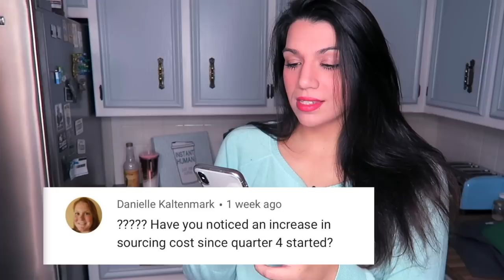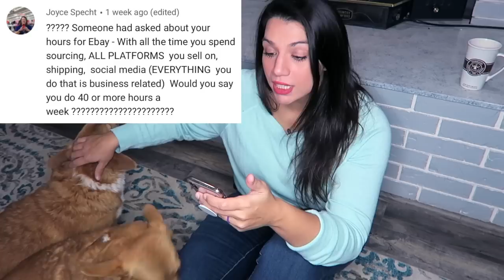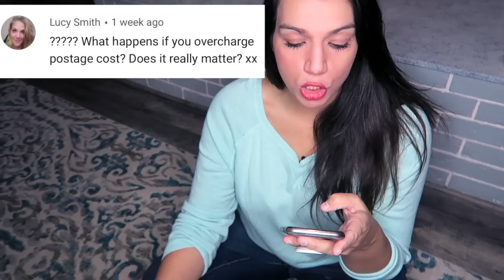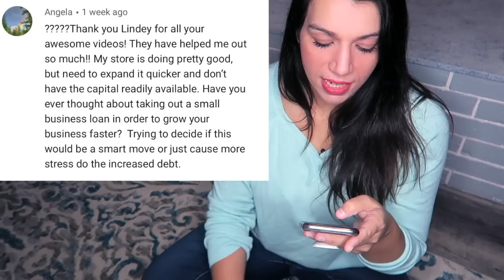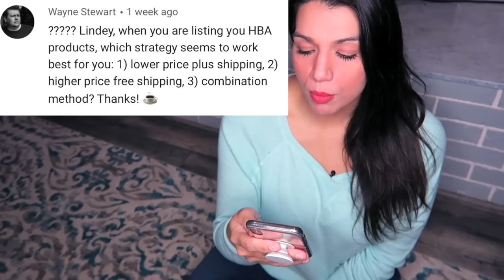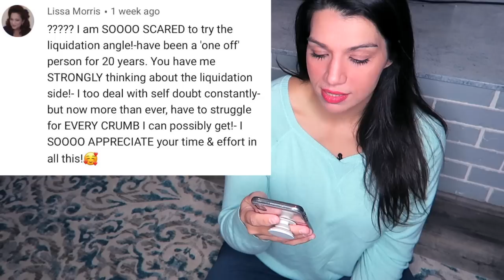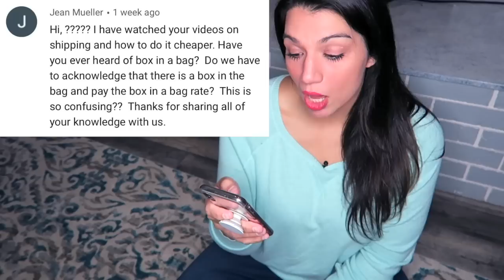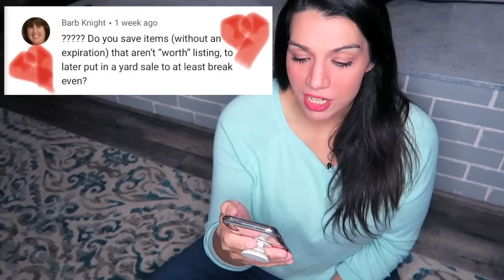I'm a BAD Employee. No Sales for 7 Days?? Increasing Debt? FAF episode 6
Find out why I quit my job. Is it possible to be debt free while growing a business and make money from home? What happens when you don't have sales on ebay for more than 7 days straight? Best organization hacks for storing eBay inventory? Let's talk about these topics and more in today's episode of Frequently Asked Fridays!
This is episode 6 in the series - Answering all of your questions about making money while working from home selling on ebay and other selling platforms like amazon, mercari and poshmark.

Scotch Flex & Seal Shipping Roll

The Banker Boxes I use

Do you want to learn how to make money from home working online? I'll share all of my tips and tricks to help you grow as well. Making money from home has always been a dream for me and I know it could be a dream for you too. I'd love it if you joined me!

All of the opinions on products are mine. I only recommend products and services that I believe to be beneficial to my viewers and my reviews are always honest and true. I am disclosing this in accordance with the Federal Trade Commission guidelines concerning use of endorsements and testimonials in advertising.

My eBay store link (PLEASE DO NOT Message via eBay unless it has to do with making a purchase on eBay):

Mercari: @lindeyglenn or search

Poshmark: @lindeyglenn

The Blue Shield Glasses that SAVED MY EYEBALLS!

TWO FREE Audiobooks when you use my

Get Amazon Prime for half the price HERE (income limits to qualify)

Try Amazon Video FREE!

SUPPLIES I PERSONALLY USE EVERY DAY TO RUN MY BUSINESS

Bubble Wrap

Sticky Shipping Labels

My 50 lb scale

My 6x4x3 Boxes

My 8x6x4 Boxes

Cheap Small Bubble Mailers

Packaging Paper

Packaging Paper in Bulk

Air Pillows

Heavy Duty Packing Tape

eBay branded shipping supply center

Best eBay Supplier for All Supplies

My Laser Printer

My EPIC Ring Light Kit

All in One Photography Light Box

Brightest Bulbs for Lighting Kits

White Photo Paper Roll

My Webcam

My Camera